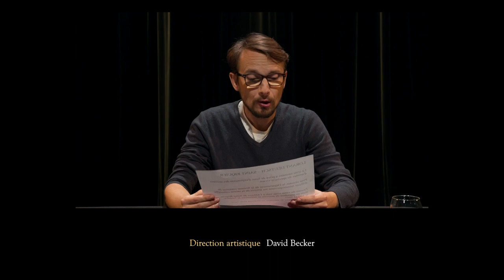Lectures d'un jour - Jacques Weber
La saison culturelle du département continue pendant la crise sanitaire. Les artistes invités vous ont préparé en exclusivité, des "Lectures d'un jour" à retrouver chaque vendredi.

Lectures par Jacques Weber, parrain de la saison culturelle de l'Abbaye de Saint-Riquier:
- LE LIBAN, C'EST LE MONDE A L'ESSAI de Dominique Eddée (Article publié dans "Le Monde")
- L'OEIL DE VEAU de Georges Courteline
- HOMMAGE AU PROFESSEUR SAMUEL PATY de Jacques Weber